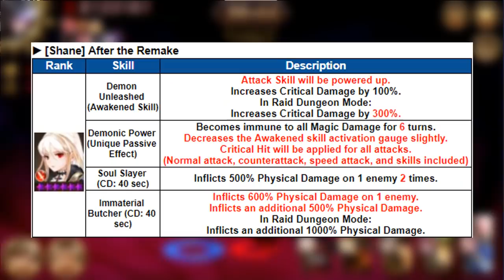Seven Knights: Castle Rush Kris Hell (6M) ft. Shane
Monggo kalo ada yang mau ditanyakan
Like if it was helpful or comment if you have any questions.
IGN : ZeeEdwindza